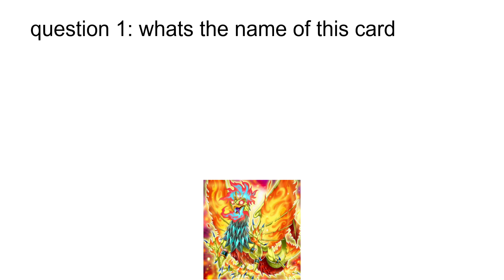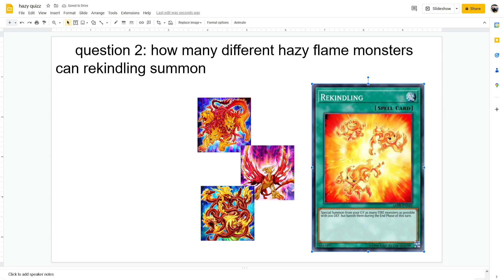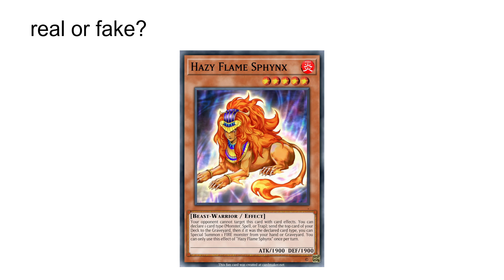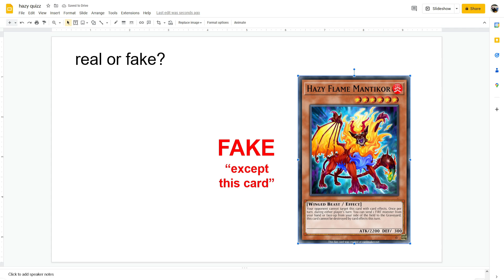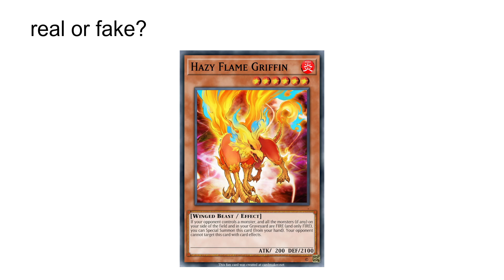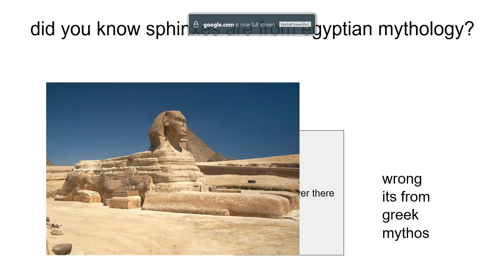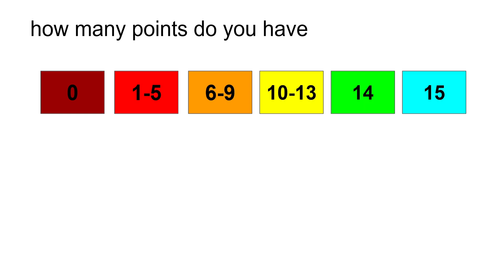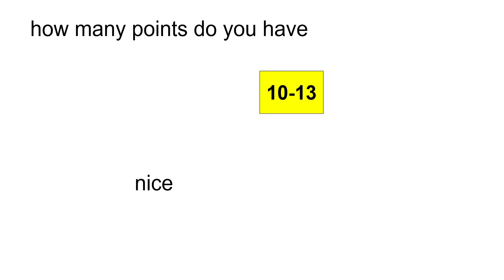HOW WELL DOES @extrashoddy KNOW HAZY FLAMES?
thank u @extrashoddy for participating in my quizz on hazy flames, featuring questions that had nothing to do with hazy flames